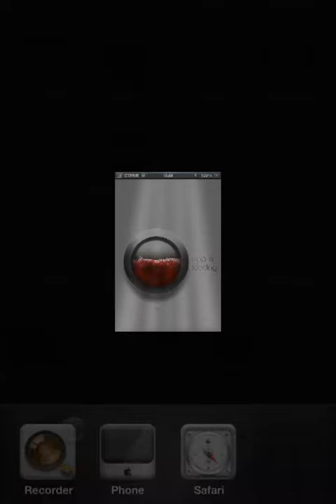LS Show Girl